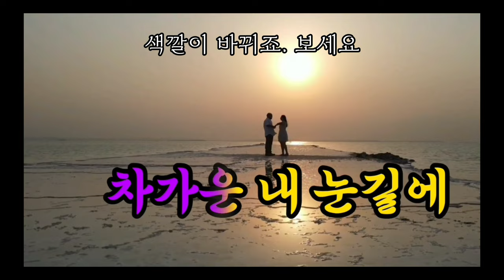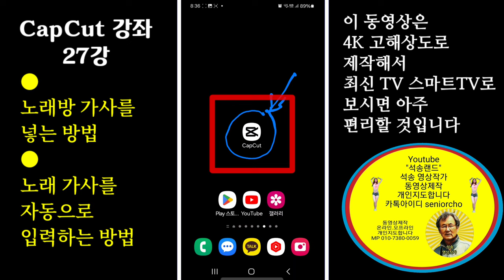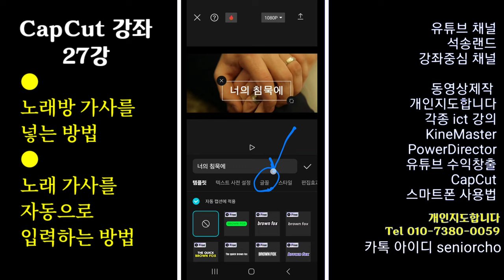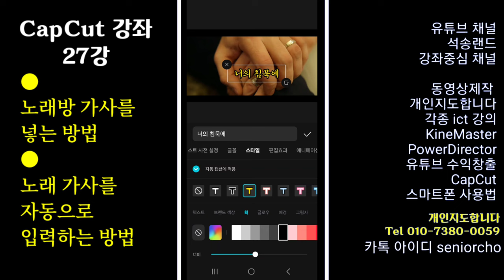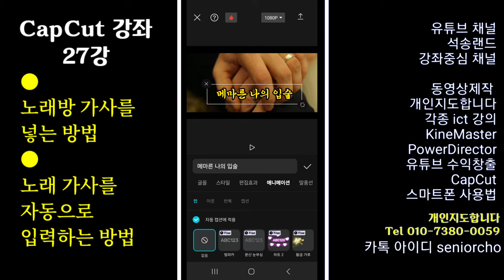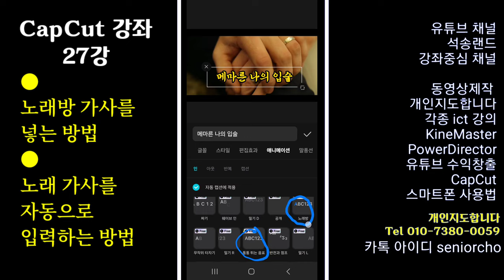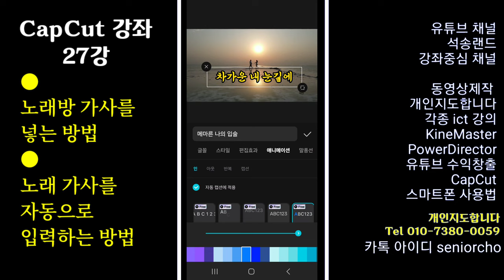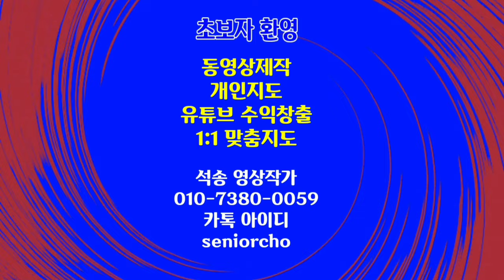노래방 가사를 넣는 방법 노래 가사를 자동입력하는 방법 CapCut 27강 노래방 가사 입력 방법 노래 가사 자동입력 방법 4K 캡컷 노래방 가사 입력 캡컷 가사 자동입력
노래방 가사를 입력하는 방법
노래 가사를 자동으로 입력하는 방법
노래방 가사를 넣는 방법 노래 가사를
자동입력하는 방법 CapCut 27강 노래방 가사 입력 방법 노래 가사 자동입력 방법
캡컷 자동캡션 적용방법

ㅡㅡㅡㅡㅡㅡ

ㅡㅡㅡㅡㅡㅡㅡㅡㅡㅡ
4시간에 동영상제작 기법 배우고 유튜브에 올리고 홍보방법까지 배웁니다.

4시간 개인지도 받으면 파워디렉터

ㅡㅡㅡㅡㅡㅡㅡㅡ